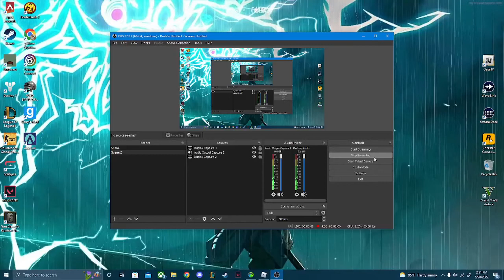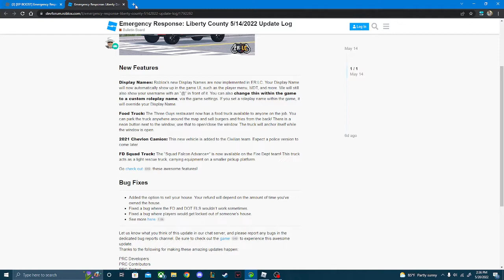Police week in ERLC new car and much more!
sorry i have been going to school because i have amost failed 2 grade